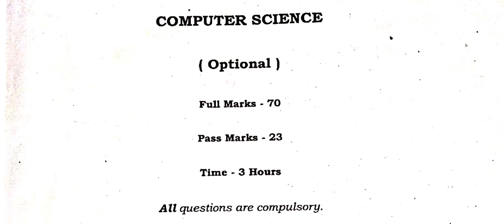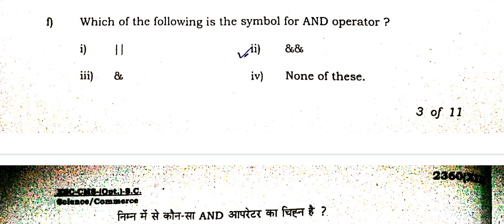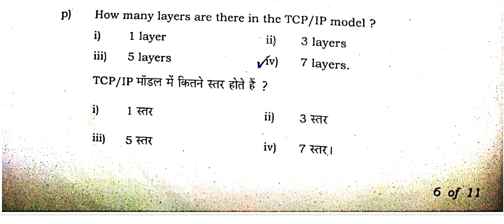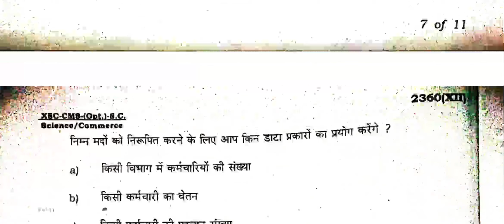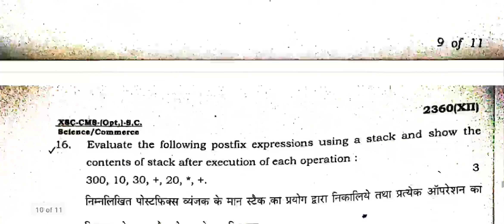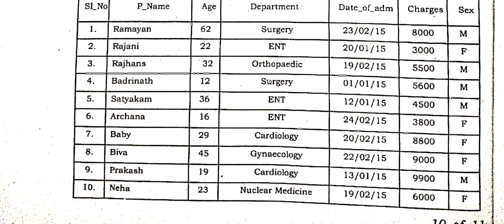Jharkhand board Class 12 Computer Science paper 2019 || JAC Board Computer Science Paper 2019